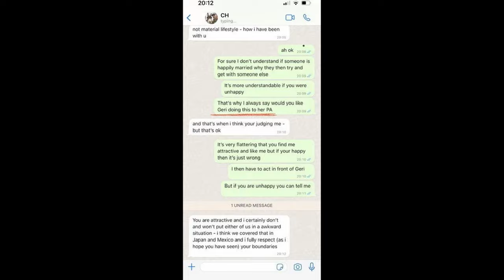RED BULL CRISIS. JOS VERSTAPPEN AND CHRISTIAN HORNER FIGHTING OVER THE SAME WOMAN.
Jos Verstappen and Christian Horner dating the same woman. that's brought all the crisis at Red Bull.